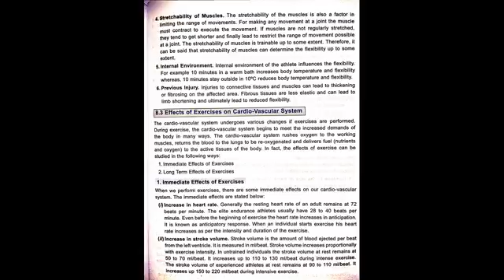Physiology & Sports Page 7 Physical Education,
Physiology and  Sports
Physical Education,
Class XII,CBSE,
Class 12,

Gender differences in physical , physiological parameters,Physiological factor determining component of Physical Fitness ,
Effect of exercise on Cardio Vascular System , Effect of exercise on Respiratory System ,  Effect of exercise on Muscular System ,
Physiological changes due to ageing , Role of physical activity,maintaining functional fitness in aged population ,